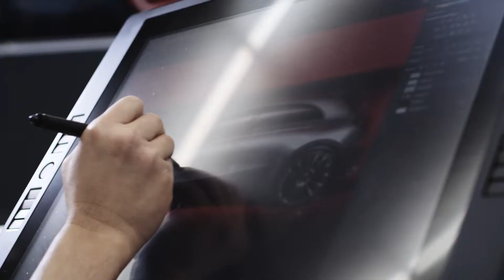The new Mercedes-Benz A-Class - Design Teaser with Gorden Wagener | CarZilla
With the new generation of the A-Class, Mercedes-Benz reconciles the conflicting aims of sportiness and enhanced comfort: with DYNAMIC SELECT the driver is able to change the car’s characteristics in just seconds – at the touch of a button the A-Class drives in a particularly comfortable, sporty or efficient manner. Also with the model facelift, the previous “CDI” is replaced by the small letter “d”. The A 160 rated at 102 hp is the new entry-level model. Also new are the particularly efficient diesel version of the A 180 d BlueEFFICIENCY Edition with CO₂ emissions of 89 g/km, as well as the manual transmission versions of the dynamic A 250 and A 250 Sport models. The A 220 d now has a slightly higher output of 130 kW (177 hp), an increase of 5 kW (7 hp), while the A 250 Sport and A 250 Sport 4MATIC models now develop 160 kW (218 hp), up from the 155 kW (211 hp) generated previously. The agile, turbocharged four-cylinder engine of the new Mercedes-AMG A 45 4MATIC combines its power with a top efficiency figure: the output of 191 hp per litre marks a record for a series production four-cylinder engine. In combination with the 7G-DCT dual clutch transmission, the A-Class now features “Launch Assist” for even faster acceleration from a standstill. All in all, the model range comprises 17 versions (including the Mercedes-AMG A 45 4MATIC).